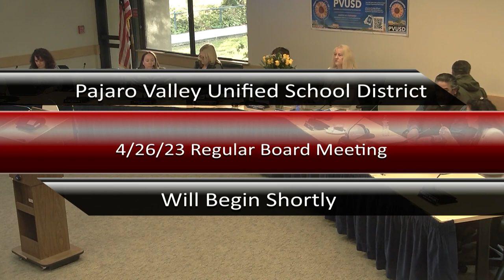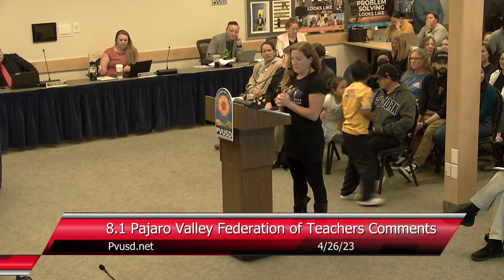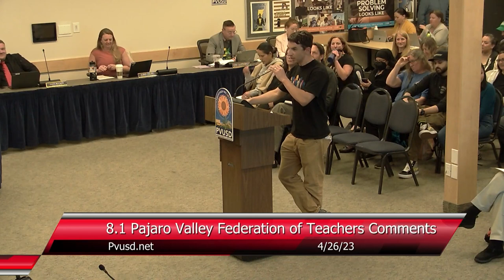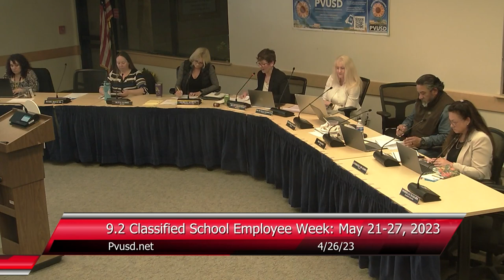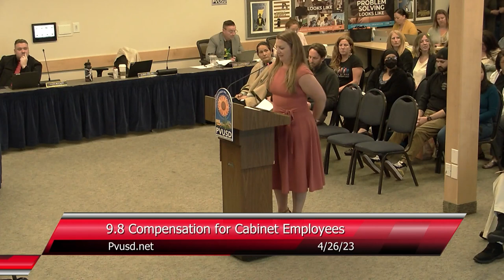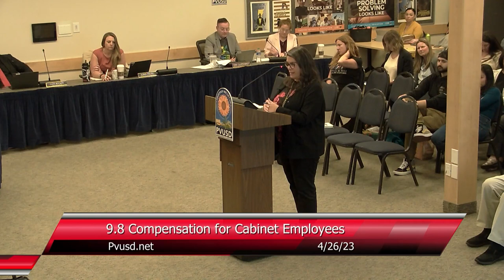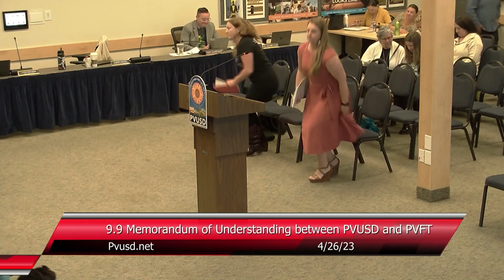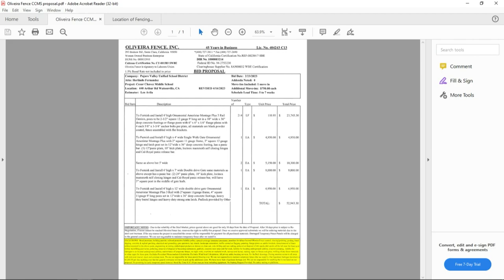Pajaro Valley Unified School District 4/26/23